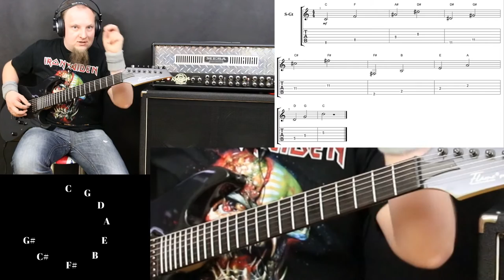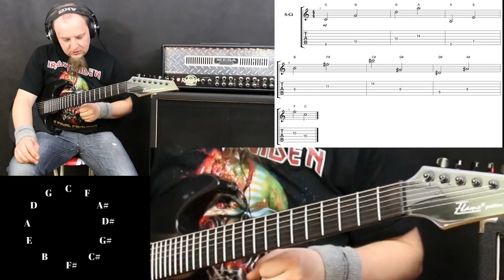Lekcja 9 - Koło kwartowo kwintowe. Jak stosować?